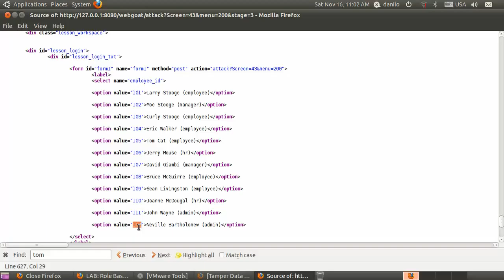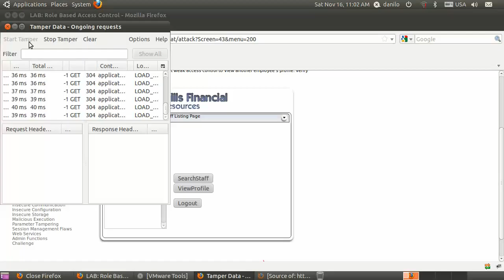Bypass Data Layer Access Control Stage 3